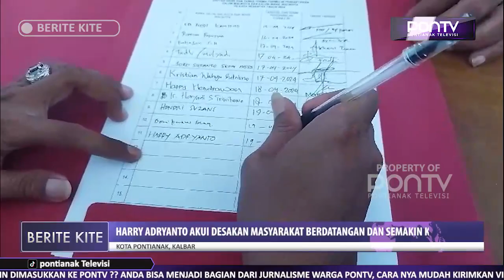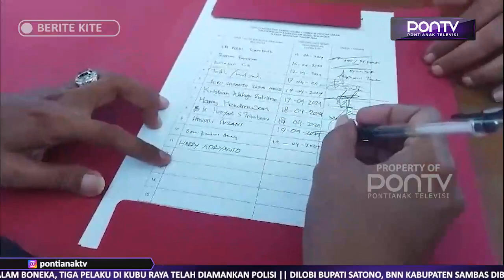Harry Adryanto Akui Desakan Masyarakat Berdatangan dan Semakin Kuat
Usai pengambilan formulir di DPC PDIP Kota Pontianak dilakukan tim suksesnya, Harry Adryanto mengatakan siap mendaftar untuk menyampaikan aspirasi masyarakat yang mendukungnya sebagai bakal calon wali kota dan wakil wali Kota Pontianak. Harry juga mengaku memiliki niat untuk membangun dan mensejahterakan masyarakat